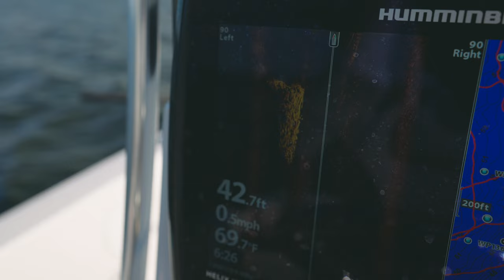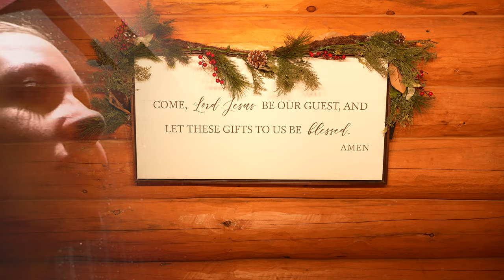Chasing GIANT OPEN WATER MUSKY! (Early & Late Season)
John and Ashley showcase some of the best times and tactics to catch giant Muskies during both the spring open water fishing season and late fall time frames. Both spring and fall can be some of the best times to put a true giant in the net!